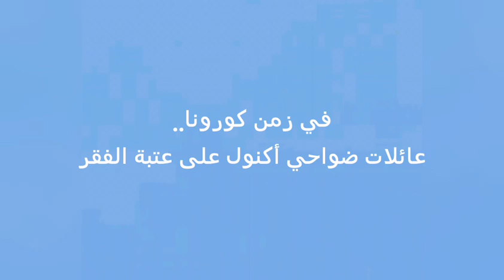في زمن كورونا.. عائلات ضواحي أكنول على عتبة الفقر